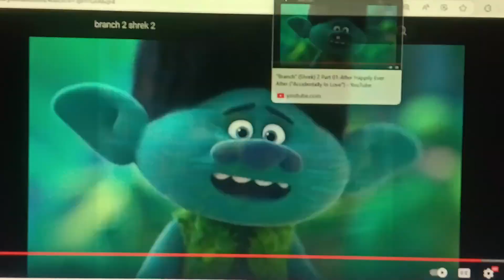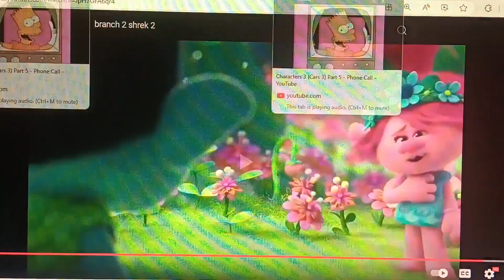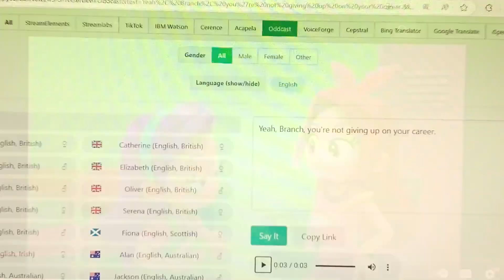Noahs 3 (Cars 3) Part 5 - Phone Call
(Read the whole description please hit the show more button down below)
Here's Part 5, At Satin and Chenille's V8 Cafe, Donald and Douglas were on the phone to Branch to come and check out the new Rust-eze Centre, Branch wanted to be faster then Rattlesnake Jake, he has to train like him.

Cast:
Branch (Trolls) as Lightning McQueen (both pros, smart, kind, honest, and sometimes arrogant)
Purple Star, Red Ruby, Green Leaf, Orange Amber, and Blue Sapphire (Rainbow Bubblegem) as Themselves (Lightning McQueen's Friends)
Ruby Gillman, Agatha Gillman, and Grandmamah as Themselves (Lightning McQueen's Cousins)
Donald and Douglas the Black Twins Engines as Rusty Rust-eze and Dusty Rust-eze
Omblar, Cuckoo Hand, Uva, Winko Hand, Gabe Monster, Form Monster, Ma'mu, Franklin the Turtle, Betty Lou, Trampu, Rick Hand, Officer Hand, Mr. T, Joe, Dun Dun Dun Guys, and Friendly Monster (The Omblar Show) as Tow Mater
Cooper (Trolls) as Luigi
Biggie (Trolls) as Guido (both blue and clumsy)
Princess Poppy (Trolls) as Sally Carrera (both girlfriends to Branch and Lightning McQueen)
Guy Daimond (Trolls) as Fillmore
Smidge (Trolls) as Ramone
DJ Suki (Trolls) as Lizzie
Fuzzbert (Trolls) as Sarge
Satin and Chenille (Trolls) as Flo
Captain Gordon Lighthouse (Ruby Gillman, Teenage Kraken) as Sheriff
Toothless (How To Train Your Dragon) as Red